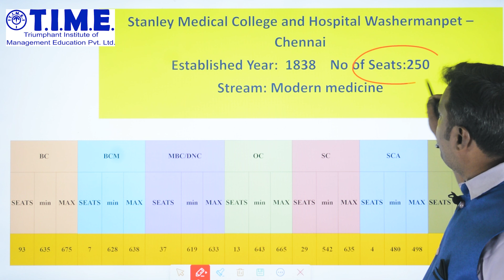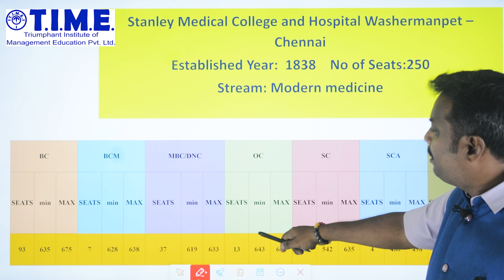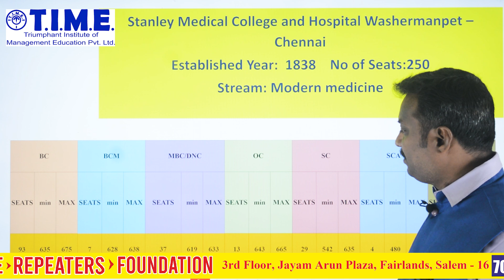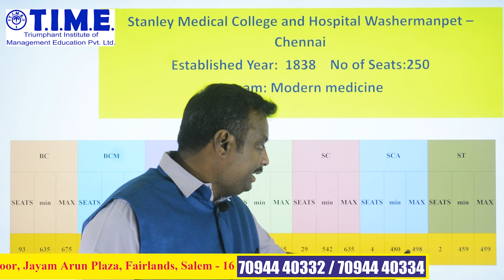STANLEY GOVT MEDICAL COLLEGE CATEGORY WISE VERIFIED ADMISSION DETAILED FOR NEET 2024 ASPIRANTS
SENTHILPUBLICSCHOOL(CBSE)JAGIRAMPALAYAMMAM
SWAMYVIVEKANANDARMATRICHR.SEC.SCHOOL_KANCHAMALAYUR.